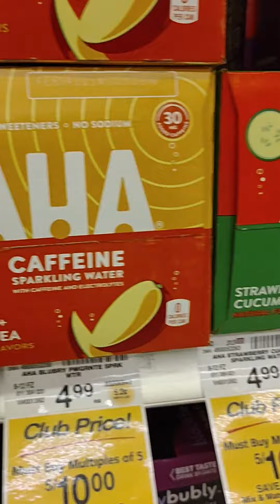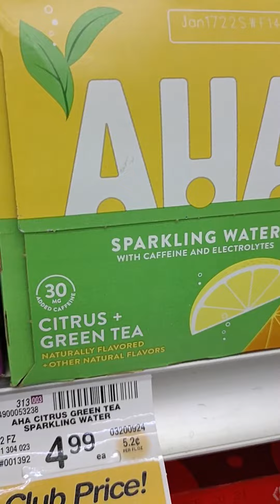April 14, 2021